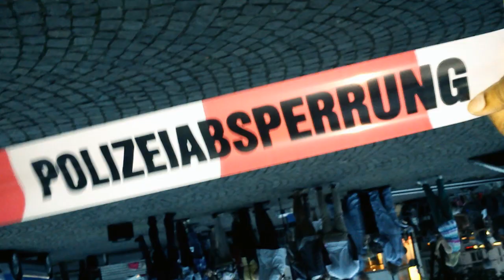LaMoney ;)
Medienmacher und Produzenten in Köln horschen bei dem namen Jonny Lamoney auf und verstecken sich und ihre schleimige Brut, so schnell es geht wenn der einzige freie und damit auch total unabhängige Medienmacher NO.1 die Bühne der Medien betritt. Er ist sowas wie der Schrecken derer die sich schleimig in die Medienwelt hogesaugt haben ohne damit zu rechnen das die Wharheit Sie alle wieder runterholt von ihrem hohen Rössern. Also merk dir den Namen er ist Pro-gramm !